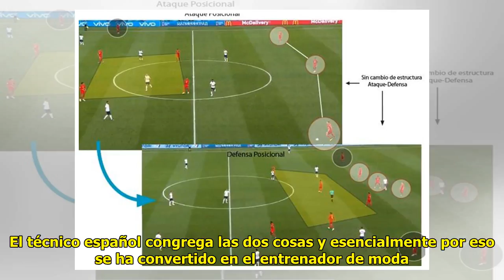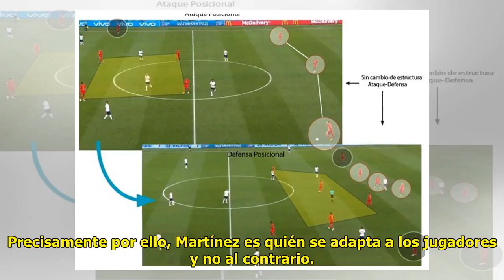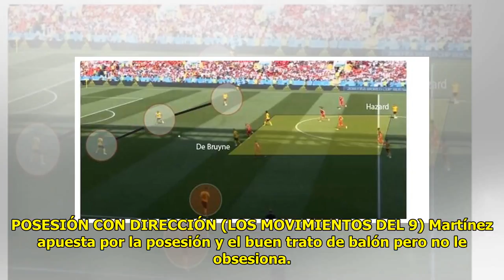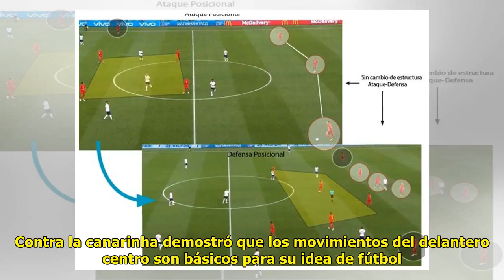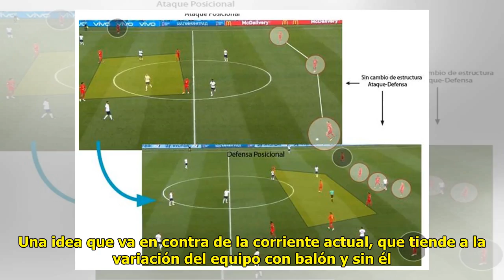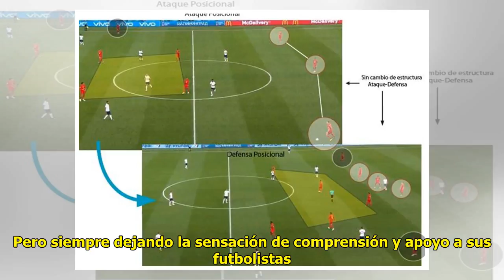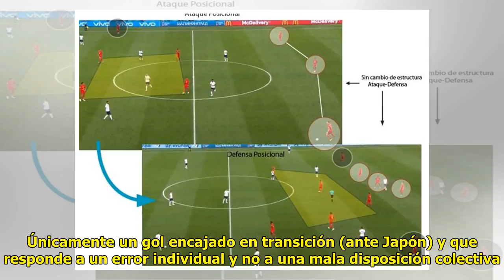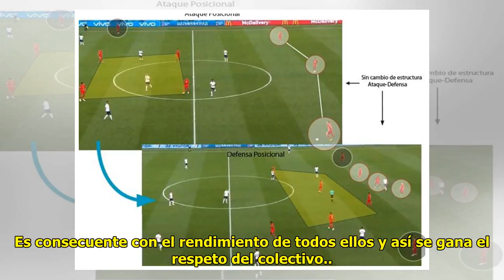Noticias Deportes: Robert Martínez, el estratega trabajador que apeó a Brasil del Mundial